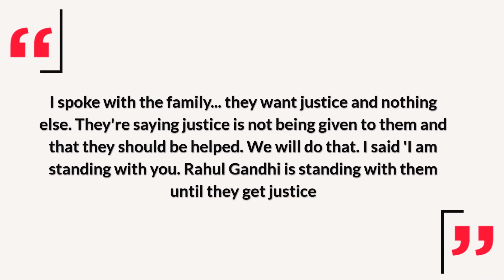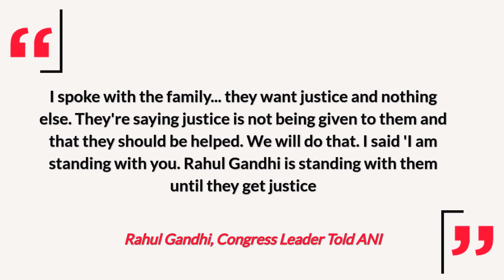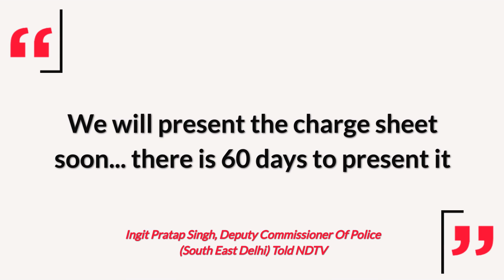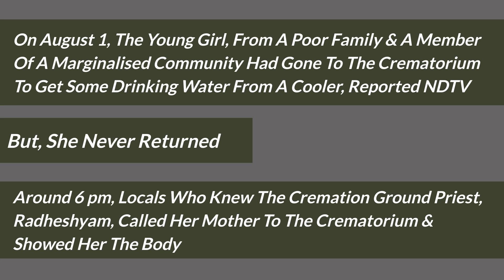Rahul Gandhi, Arvind Kejriwal Meet Parents Of 9-Yr-Old Dalit Girl Allegedly Raped, Murdered in Delhi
Congress Leader Rahul Gandhi & Delhi Chief Minister Arvind Kejriwal on August 3 met the family of the 9-year-old Dalit girl who was allegedly raped & murdered in the city's Cantonment area on August 1. The girl’s body was also forcibly cremated. Gandhi on August 2 called the girl "the nation's daughter". Delhi CM Arvind Kejriwal also met the girl's family. He has announced financial compensation of Rs 10 lakh for the girl's family. Meanwhile, Ingit Pratap Singh, the Deputy Commissioner of Police (South East Delhi), told NDTV on August 3 that the postmortem was inconclusive. He further told NDTV that the accused will now face lie detector and drug tests. Residents of Old Nangal, the village where the girl and her family lived, have been protesting since August 1 night. Bhim Army Chief Chandra Shekhar Aazad has already met the family & his organisation has joined the protests. Delhi Commission for Women has launched an inquiry and summoned the police, reported NDTV. Delhi Police have arrested the four accused, including the priest. They have filed charges under stringent laws that include sections on child sex abuse & crimes against scheduled castes and tribes, reported NDTV. Watch the video to know more.